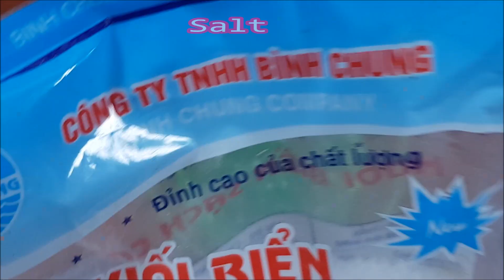Salt Slime, DIY Slime Colgate and Salt